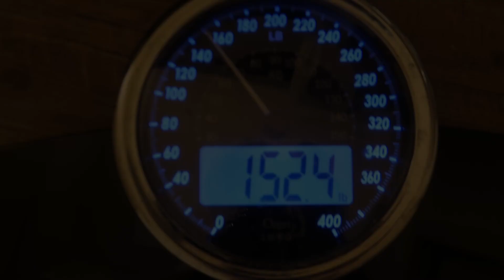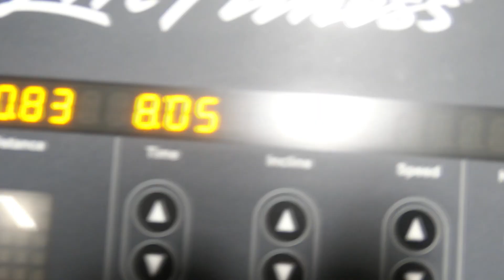Day 4- Losing Weight for my Wedding - What is one important thing in love?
Day 4 of losing weight

/ atmdubstep